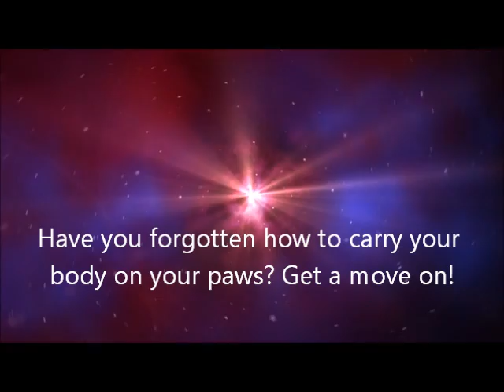dogdig's audition for Sunfall/star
Audition for Sunfall/star for Aluri's animation of "Bluestar's Prophecy"